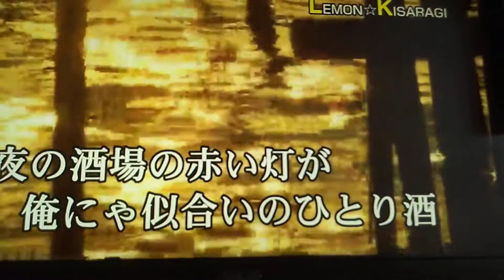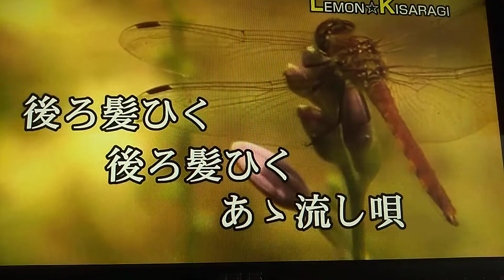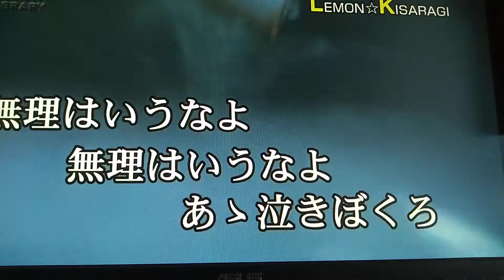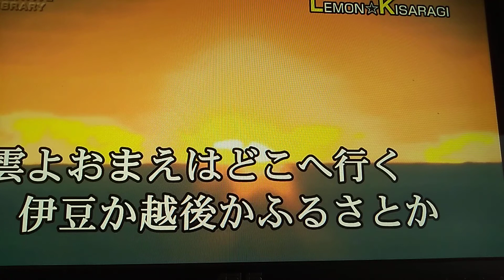渡り鳥仁義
跟歌手學唱 自得其樂